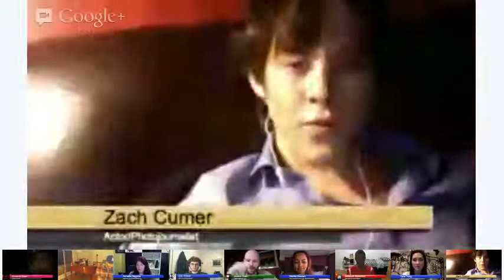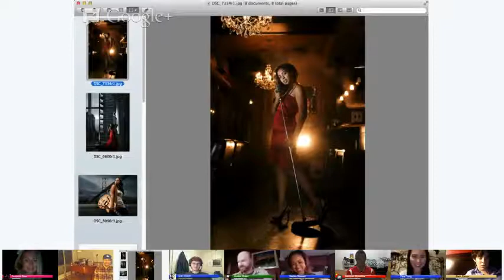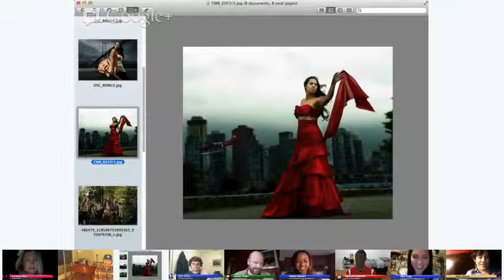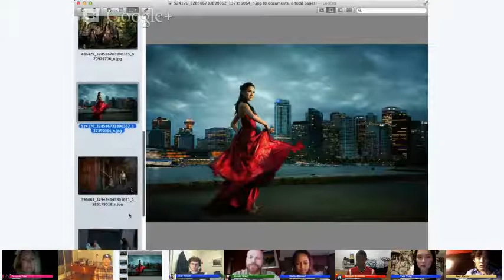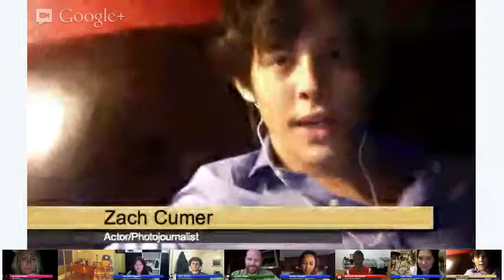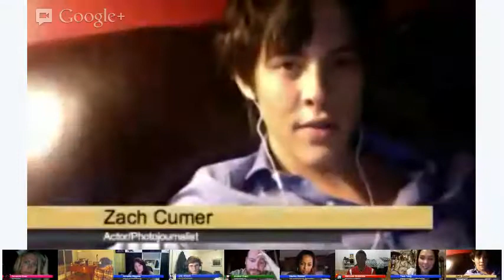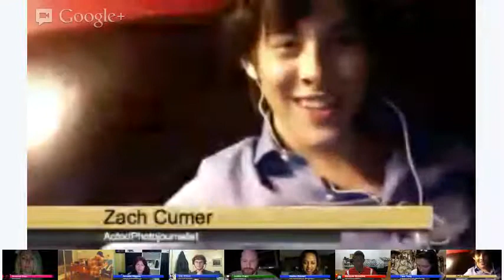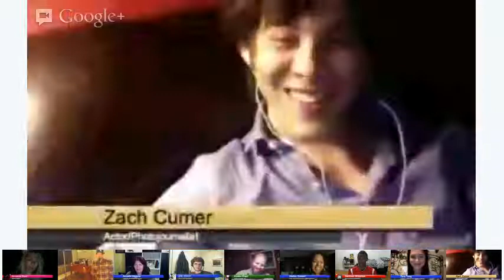TSBW Variety Show #52: Children & Slavery Today, Tech, and Live Music from Anacron !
That Show with Billy Wilson (TSBW) brings together Artists, Musicians, Photographers, & Personalities from around the world each Friday for a hangout and is one of the largest & longest running shows on G+. This episode we were joined by Miss World Canada Tara Teng who's a voice for children around the world in rescuing them from slavery. She talked to us about some of the shocking statistics and what we can do (3:00). We also talked to Youtube Technology Reviewer Marques Brownlee (Youtube channel about his channel, reviews, and editing (26:00). Photographer & Humanitarian Annette Biggers showed us some of her photography. Actor & Photojournalist Zach Cumer talked to us about a new movie he plays in that's coming out. We also had Canadian Top Recording Artist Marika Siewert, CEO of Girlfriend Social Amanda Blain, and Photographer Jordan Oram joining us. We finished the show hearing a few songs from our Special Musical Guest Anacron (46:00) ! During the show there were multiple surprise Tibby sightings!

Next Week

So far for next week's episode we'll be joined by Photographer and Blogger Thomas Hawk, Photojournalist and App Developer Noel Chenier and Special Musical Guest David Santy. The show will occur at the regular time on Friday at 10:00pm ET (NYC) 7:00pmPT (LA) (time zone converter